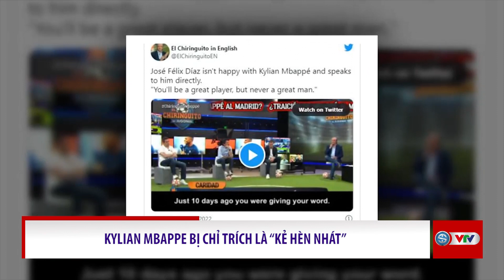Tin nóng thể thao chiều 23/5 | Đất nước trọn niềm vui, CĐV vỡ òa cảm xúc chiến thắng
CĐV vỡ òa cảm xúc sau chiến thắng của U23 Việt Nam
Hạ màn Ngoại hạng Anh | Pep phấn khích, Klopp tiếc nuối
CĐV Man City và AC Milan ăn mừng cuồng nhiệt sau chức vô địch
Mbappe bị báo chí Tây Ban Nha chỉ trích